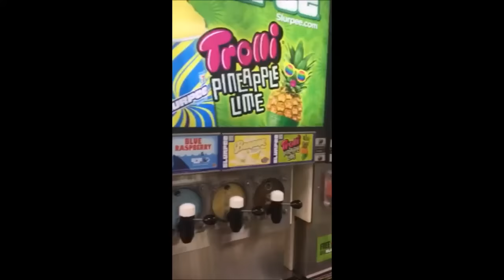Dirty Slurpee Tutorial